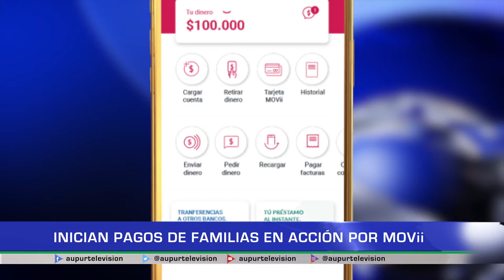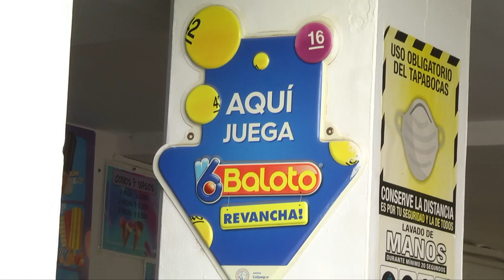Inician pagos de Familias en Acción por Movii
El programa de Más Familias en Acción, cambió de operador para sus pagos, situación que ha creado algunas dudas a los beneficiarios, de cómo reclamar sus incentivos por la nueva aplicación  MOVii y como es la nueva actualización del programa por medio del SISBEN.